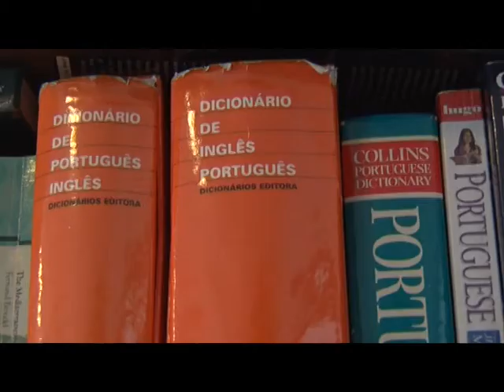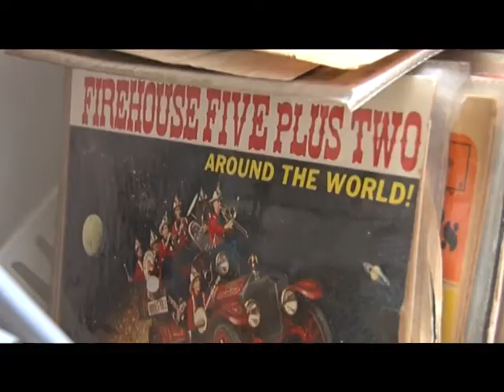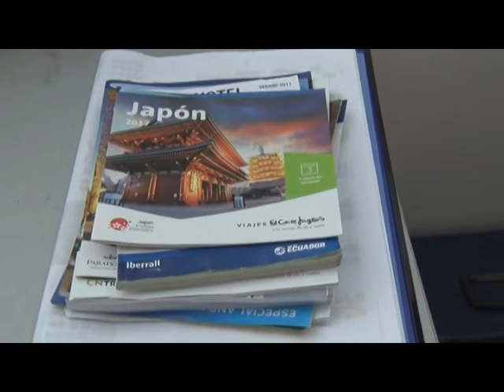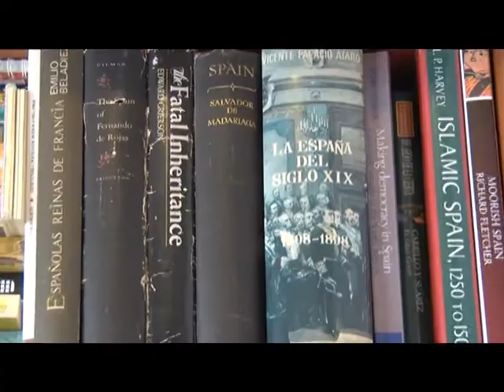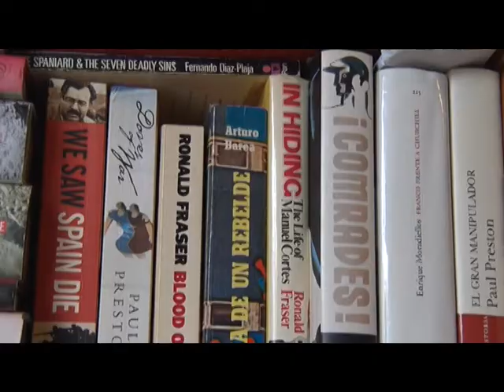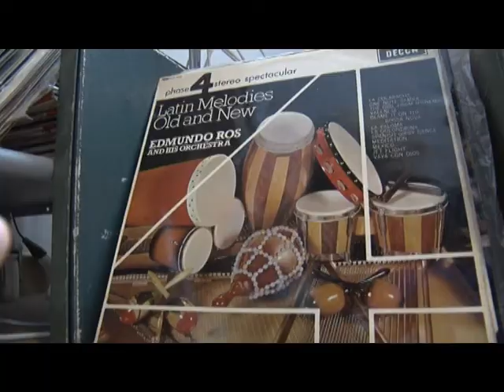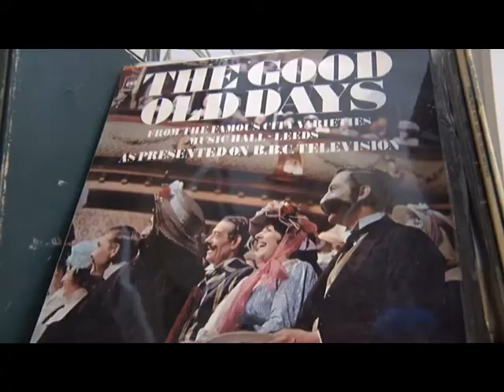Entre Vecinos. Robert y Aurora